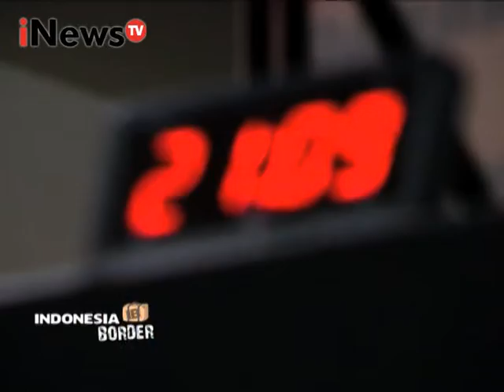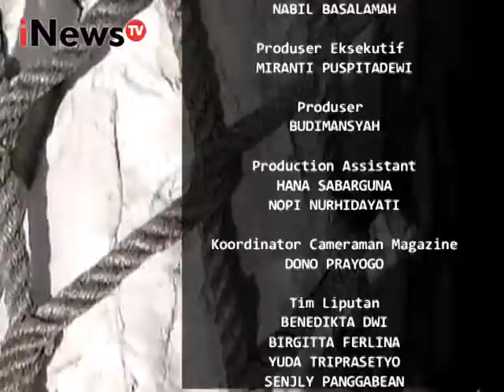Indonesia Border Eps 92 : Petugas dapatkan informasi ada narkoba dibawa penumpang Part 03